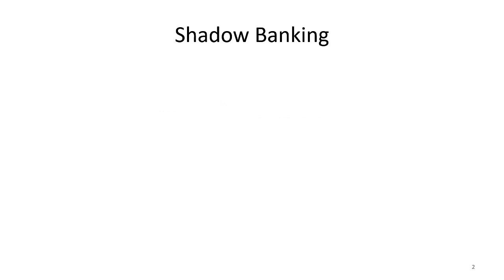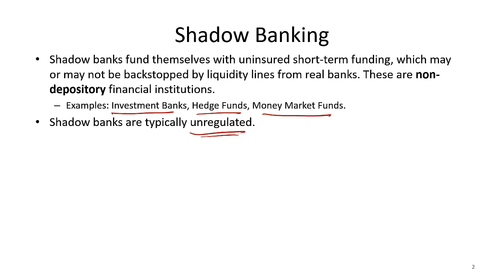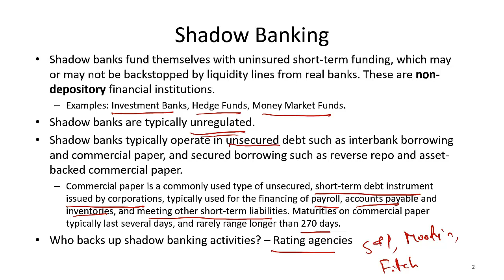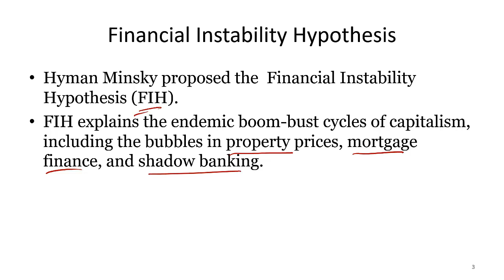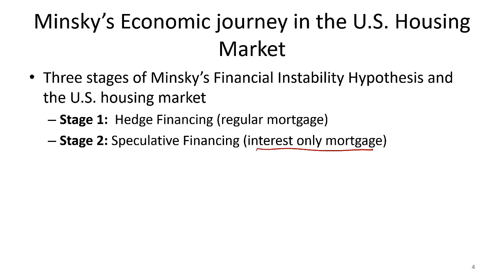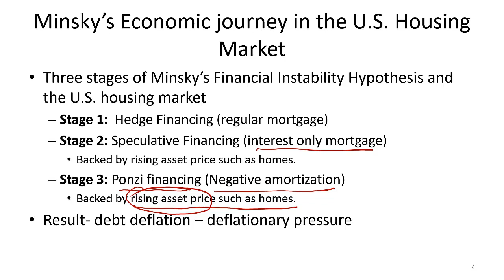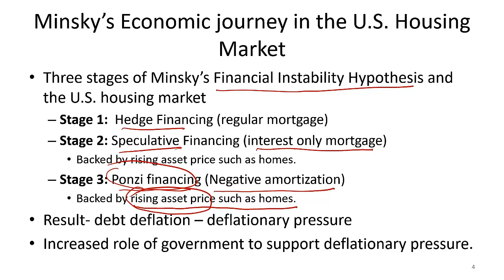The Shadow Banking System and Hyman Minsky’s Economic Journey